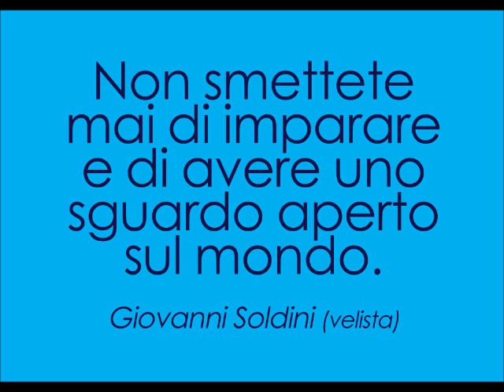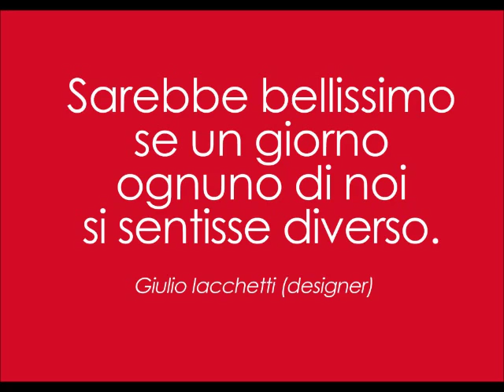Associazione Mercurio - Make the Difference!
Mercurio è un’associazione culturale e di promozione sociale non profit che realizza progetti educativi innovativi a supporto della scuola italiana. Previene la dispersione scolastica, favorisce l’inclusione sociale e la valorizzazione delle diverse appartenenze culturali di bambini e adolescenti.